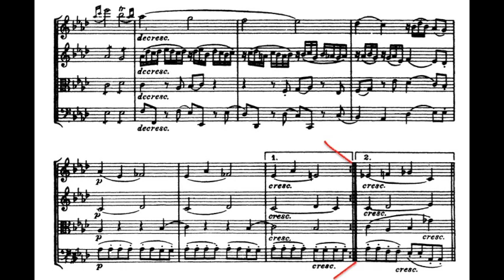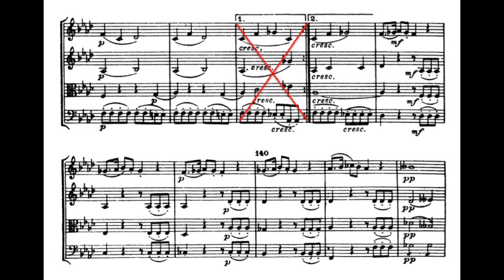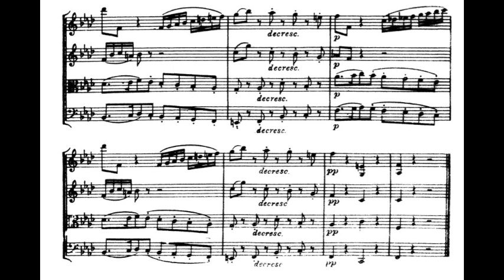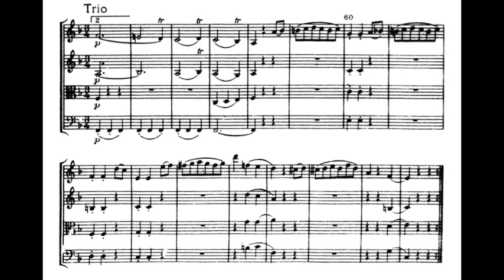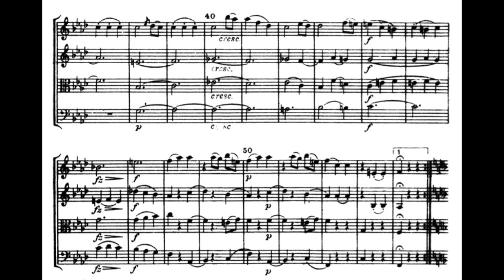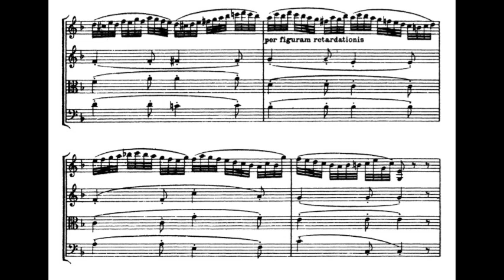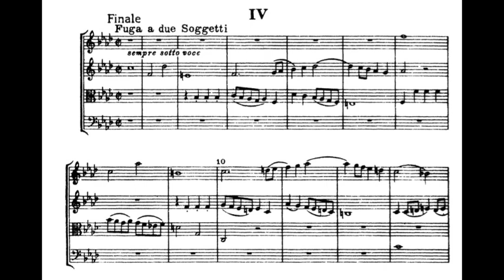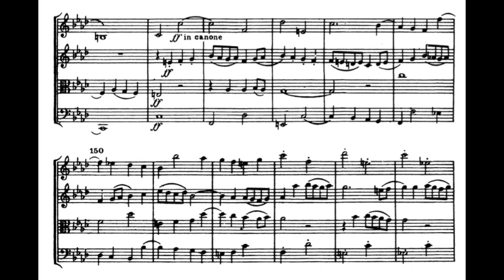Haydn, String Quartet Op 20, no 5 - Video Score . Aeolian Quartet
Franz Joseph Haydn, String Quartet Op.20 no.5 in F Minor

00:00 - Allegro moderato
07:38 - Menuetto
13:08 - Adagio
19:00 - Finale, Fuga a due Soggetti

The Aeolian String Quartet:
Emanuel Hurwitz, Raymond Keenlyside, violins
Margaret Major, viola
Derek Simpson, cello